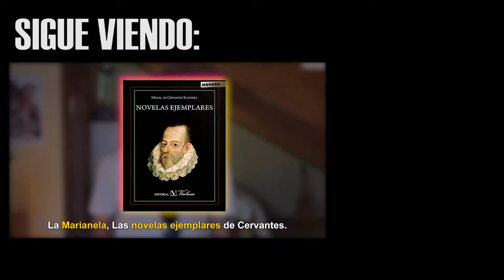PATRIA: ¿se puede EMPATIZAR con un CRIMINAL? | El Club de Lectura #5 📚​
¿Se puede EMPATIZAR con un CRIMINAL o un TERRORISTA? Esta es la pregunta que nos deja PATRIA, escrito por FERNANDO ARAMBURU. En este nuevo capítulo de EL CLUB DE LECTURA repasamos esta novela ganadora del PREMIO NACIONAL DE NARRATIVA 2019. ¿Merece o no la pena? En este vídeo hacemos una reseña, crítica, review y análisis sin spoilers.